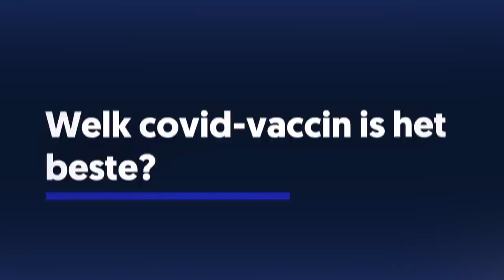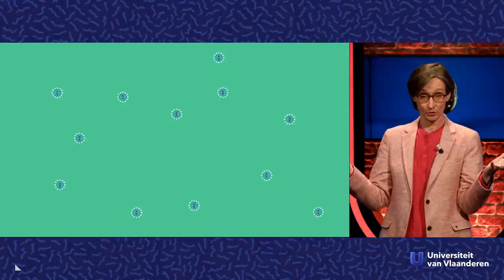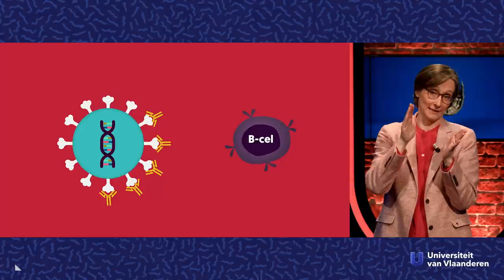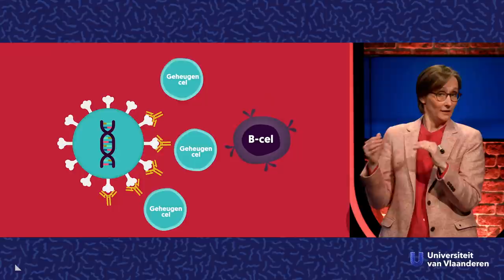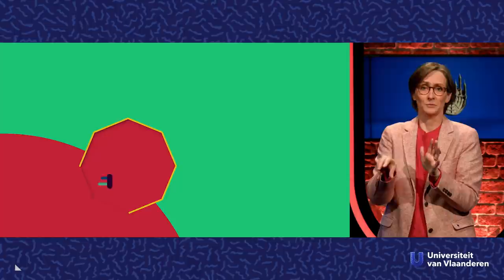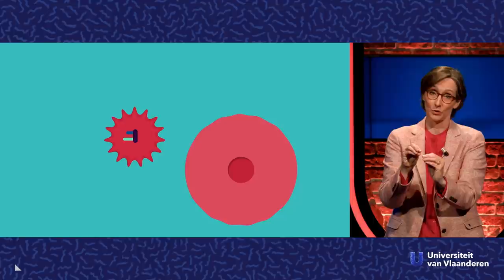Welk coronavaccin is het beste?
Over de verschillen tussen een vectorvaccin en een mRNA-vaccin

Astrazeneca, Pfizer/bioNtech, Moderna,... Er zijn gelukkig al verschillende coronavaccins op de markt om de pandemie te bestrijden. Maar werken die allemaal op dezelfde manier? En welk vaccin is het beste? Prof. dr. Corinne Vandermeulen (KU Leuven) is vaccinoloog en helpt hier enkele vaccinatiemythes de wereld uit.

Heb je meer vragen over corona waar je het wetenschappelijk antwoord op wil weten? We bundelden al onze corona-colleges op deze pagina